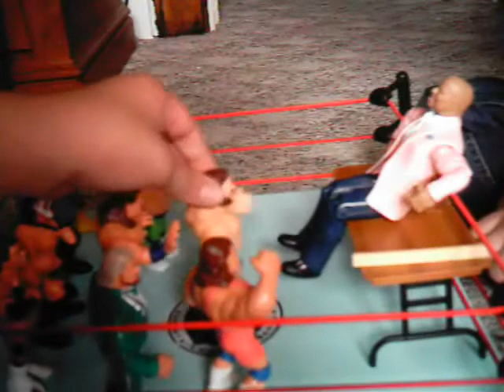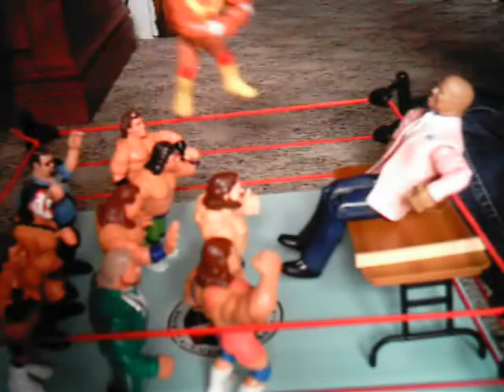WWF School #1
School